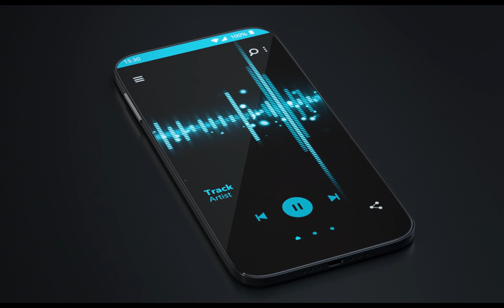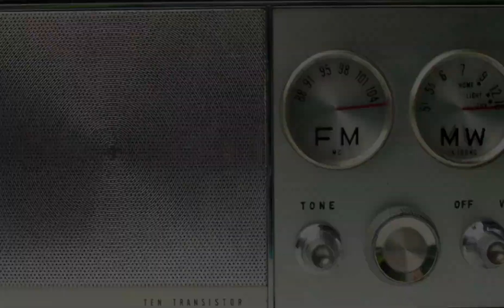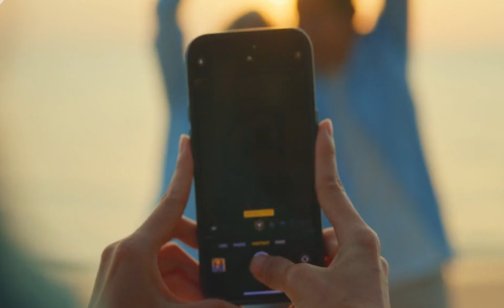"From 1960s Gadgets to Modern Tech: How Far We've Come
Take a journey through time as we explore the most iconic gadgets of the 1960s and compare them to today’s cutting-edge technology. From the bulky black-and-white TVs of the '60s to the smartphones we can’t live without, you'll be amazed at how far we’ve come in terms of innovation and convenience. Learn how the gadgets of the past paved the way for the modern devices we use today, and discover just how much has changed in only a few decades! Whether you're a fan of retro tech or a lover of modern gadgets, this video is for you."explores the remarkable evolution of technology from the innovative gadgets of the 1960s to the advanced devices we utilize today. Join us as we delve into the significant milestones that have shaped our digital landscape, highlighting key inventions and their impact on society. Witness how far we have come in just a few decades and gain insight into the future of technology.
 us in this enlightening video as we trace the evolution of technology, starting from the groundbreaking gadgets of the 1960s to the cutting-edge innovations of today. We will highlight the key developments that have defined each era and discuss their significance in shaping modern society. This retrospective will provide viewers with a deeper appreciation for the technological advancements that continue to influence our lives.the remarkable technological advancements that have transformed our lives from the 1960s to 2024. Join us as we delve into the evolution of gadgets, showcasing iconic devices that paved the way for modern innovations. Witness how these inventions have shaped our daily experiences and continue to influence the future of technology.this captivating video, we take a journey through time, highlighting the stunning technological advancements from the 1960s to the present day. Discover the groundbreaking gadgets that revolutionized industries and everyday life. This exploration not only celebrates the past but also provides insight into the future of technology as we approach 2024. this enlightening video as we examine the stunning advancements in technology from the 1960s to 2024. We will showcase a variety of gadgets that have significantly impacted society and transformed the way we interact with the world. This retrospective will inspire viewers to appreciate the innovations that have led us to the present and beyond.
this captivating video, we invite you to explore the remarkable journey of technology from the 1960s to 2024. With only 24 hours remaining, this is your last chance to witness the evolution of groundbreaking innovations that have shaped our world. Join us as we delve into the milestones of tech history, showcasing the inventions and advancements that have transformed our daily lives. Don't miss out on this unique opportunity to reflect on the past and envision the future of technology.Experience the extraordinary transformation of technology over the past six decades in this must-see video. With only 24 hours remaining, we take you on a journey from the 1960s to 2024, showcasing the innovations that have changed the way we live, work, and communicate. "From 1960s Gadgets to Modern Tech: How Far We've Come
This is a rare opportunity to appreciate the milestones that have paved the way for the future. Join us and witness the evolution of tech like never before.
gadgets of the 1960s, From early home appliances, clunky communication devices, and the rise of personal entertainment to today’s sleek smartphones, smart homes, and AI-driven tools, this video dives into how far tech has come and what it means for our future. Get ready for a nostalgic ride packed with surprising contrasts and a look at where tech is heading next.

best from 1970s#watch modern marvels clips#modern marvels full episodes#1950s#1970s#1970s adverstisement#modernmarvels#